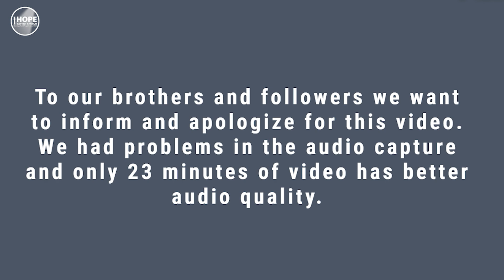Worship that affects covenant relationships part 3 (Exodus 23-1:33) Pr Khabane Chabedi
The One Hope Baptist Church is an evangelical church that has Jesus Christ as the only and sufficient savior.